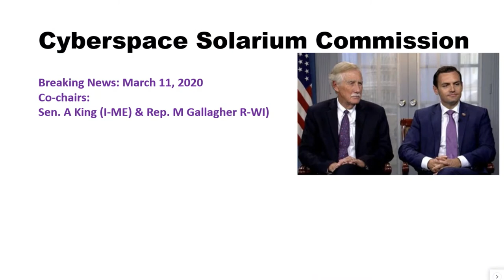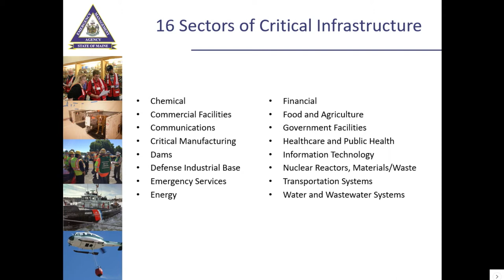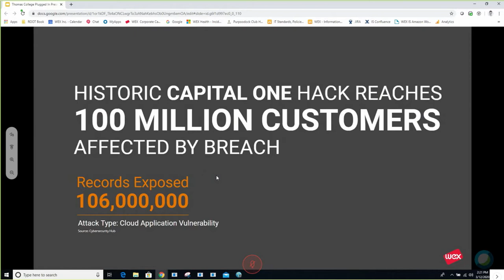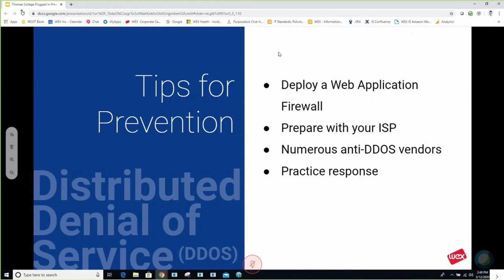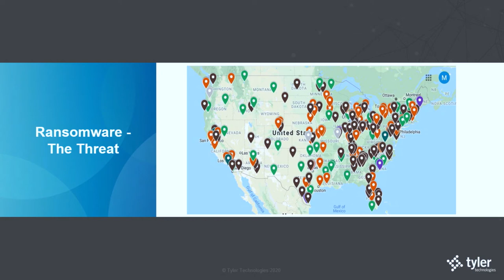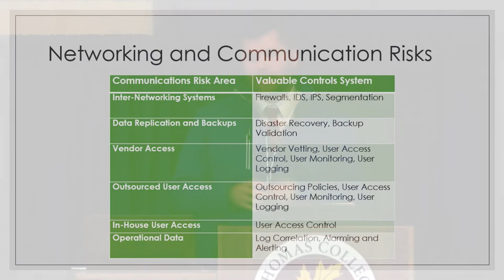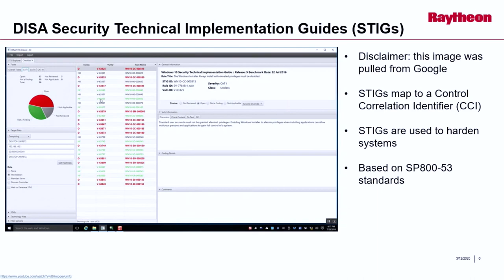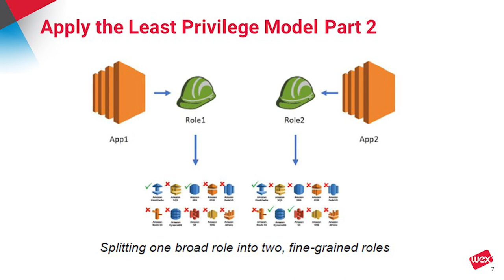Thomas College Plugged-in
Cybersecurity Safety at Home, Work and Play.  Join experts from Thomas College, the state and federal government, and other leading technology companies to learn more about the increasing threat to your personal and professional data. Specialists in the field will help you identify and understand the fast-changing landscape of Cybersecurity and the role education plays in maintaining your overall safety.